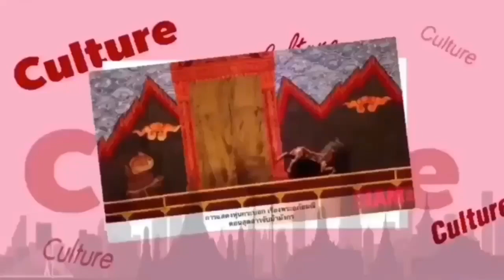หมาก ปริญ ไม่กดดันหลังคนจับตา คิมเบอร์ลี่ ได้ดอกไม้งานแต่ง มิว รอพร้อม เห็นใจ เดียร์น่า โดนด่า กขค.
ทำเอาหลายคนตามลุ้นไปด้วยเมื่อหวานใจสาวคิมเบอร์ลี่ แอนเทียมศิริ ได้รับช่อดอกไม้ในงานแต่งของสาวมิว นิษฐา ซึ่งทำเอาหลายคนออกปากแซวหนุ่มหมาก ปริญ กันยกใหญ่ ล่าสุดพอได้เจอหนุ่มหมาก เจ้าตัวก็ออกมาเปิดใจไม่กดดัน หากพร้อมเมื่อไหร่ก็เมื่อนั้น พร้อมเผยสงสารเดียร์น่า ฟลีโป หลังโดนดราม่าหาว่าเป็น กขค.หลังร่วมทริปปีใหม่ที่เกาหลี